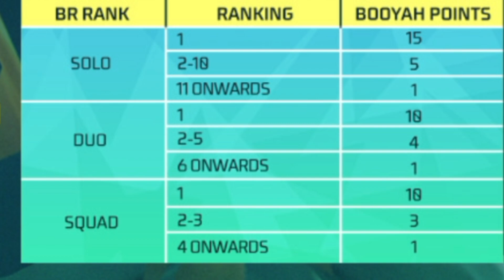How Reach Top 20 in Booyah Leaderboard Free Fire | Claim Selfie Stick Free Fire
how to earn points in leaderboard free fire
leaderboard me points kaise milenge
free fire leaderboard me jada point kaise milega
leaderboard event kab tak rahega
leaderboard me points kaise increase karen
how to increase points in leaderboard event
how to get points in leaderboard event
leaderboard points kaise badhaye
leaderboard me points nhi bad rha hai
leaderboard points problem
leaderboard selfie stick kab milega
leaderboard rewards kab milenge

Free Fire Play Pc BlueStacks 5

My Name Raj Thakor From - Gujarat

My TeamMate :- Visu Gaming , Abhinav Gaming , Sumo Gaming

star gamer helping gamer ps gamer raj gaming zone top class gaming gamer crazy vansh alpha gaming free magic cube Faded Wheel bundle street thug Night bandit bundle max Exclusive Play to clam magic cube Free fire ff fifa freefire max today new event update free fire ff fifa max new event today

free fire updates today
free fire new event max